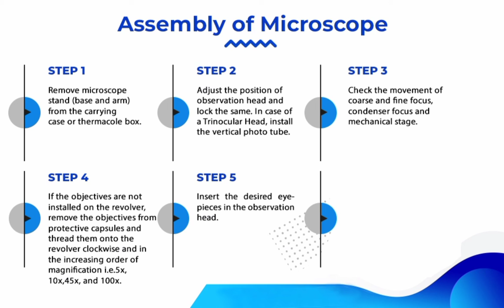Student Compound Microscope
Student Compound Microscope how to use